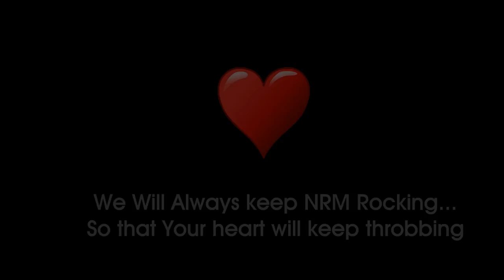NRMCycling Sonu tribute song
A tribute song by TeamNRM
Dhiraj Chhajed; Ganesh Patil; Vikash Jain; Raj Luthra

This video is dedicated to our beloved Mr. Jaslpal singh Virdi, president of Nashik Cyclists Foundation (2015-17), the father of NRM.
He will be always in our heart and motivate us to make nashik a cycling capital of India.

lyrics based on sonu tuza mazyavar bharosa nay kay